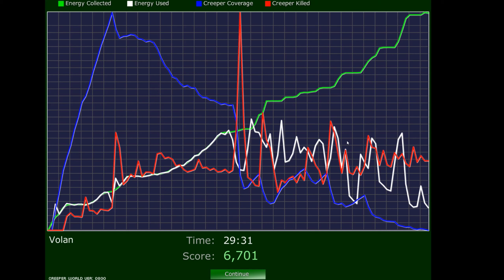Creeper World Complete Playthrough - Level 18 - Volan